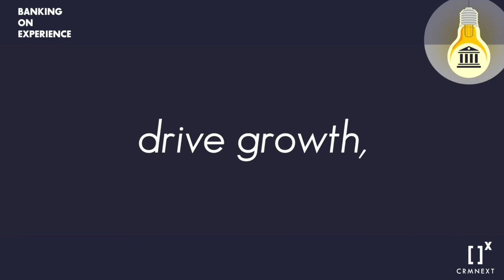Building a Bridge Between Brand and CX w/ Chris Wallace | Banking on Experience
Chris Wallace sat down with our own James Gilbert to discuss just how to connect your financial institution's brand with the member (or customer) experience. We hope you enjoy!

music ❇️